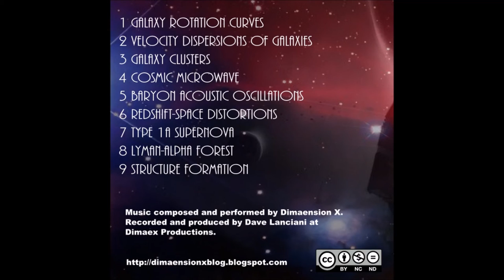Velocity Dispersions of Galaxies - Dimaension X - "Dark Spaces" (2016)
Velocity Dispersions of Galaxies - Song #2 from Dimaension X's "Dark Spaces" album (2016)